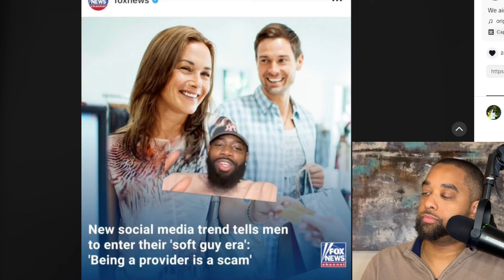Ladies CLAP BACK at Drizzle Drizzle and FAIL MISERABLY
Women are voicing their disdain for the soft guy era and drizzle drizzle movement.

Want to make $500k a YEAR?! Check out this course on Teachable with a 14-day full money back guarantee!!